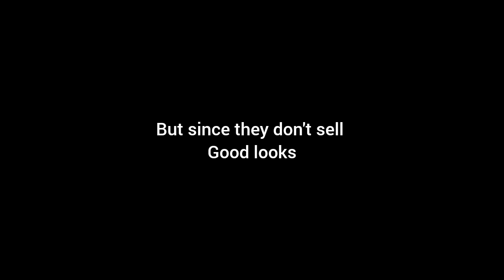K-dramas being funnier than my existence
check out fashion chingu here